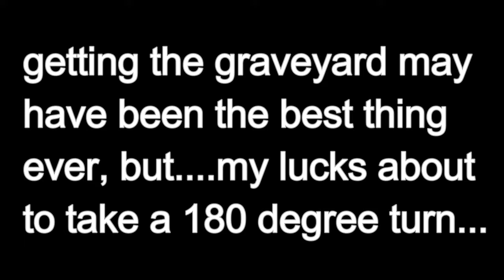LEGENDARY CARD IN CLAN CHEST!!!! BUT.....| RARE CARD LVL 8 UPGRADES | Clash Royale Gameplay